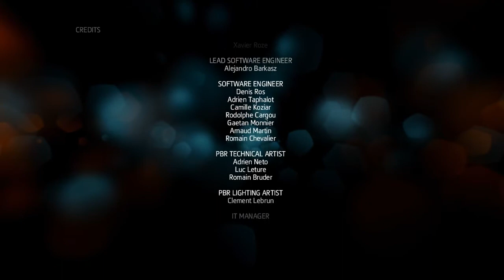Assassin's Creed Liberation 100% Walkthrough Sequence 9: Erudito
Here is part 49 of my 100% Walkthrough for Assassin's Creed Liberation